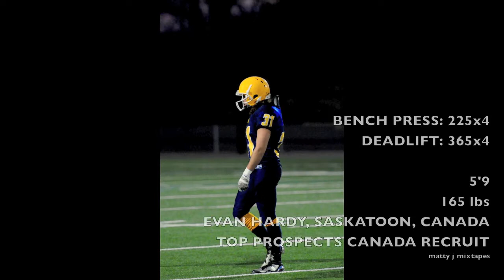#31 DE/OLB Ethan Meyer Class of 2017 Junior Year Mixtape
Evan Hardy Souls
Saskatoon, CA
5'9 170lbs